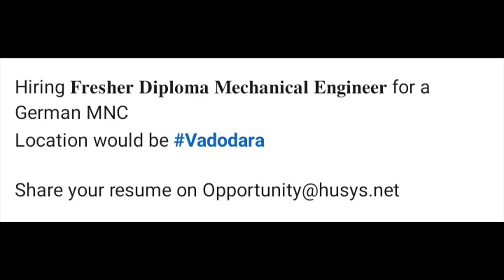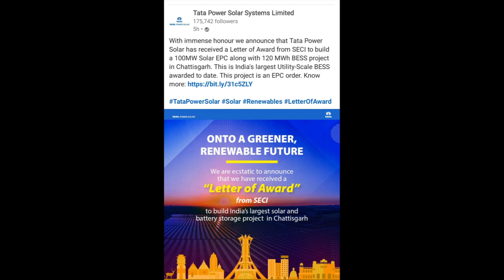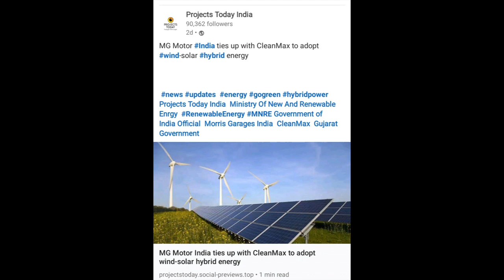Solar Jobs- India | Middle East- REI 0024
Renewable Jobs in India and Middle East. All the Best!
Considering sharing among your friends and groups.